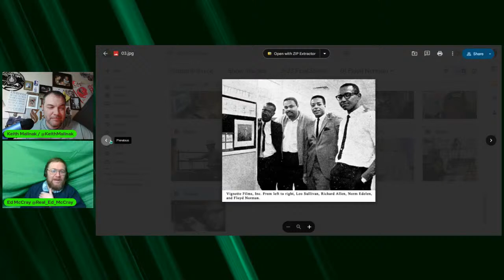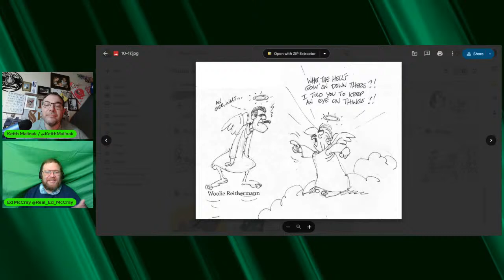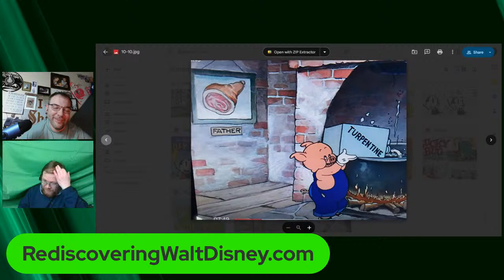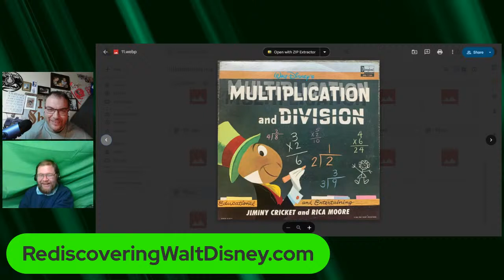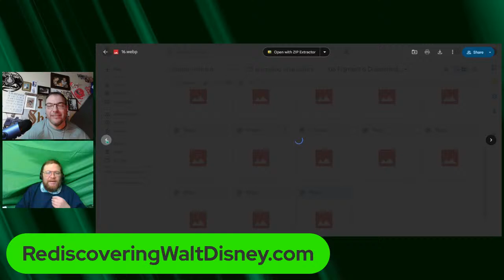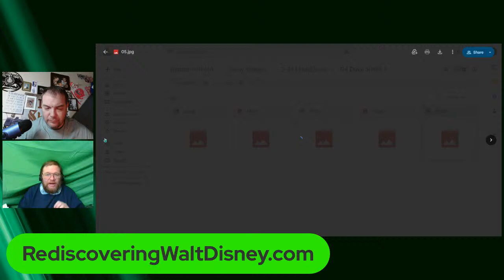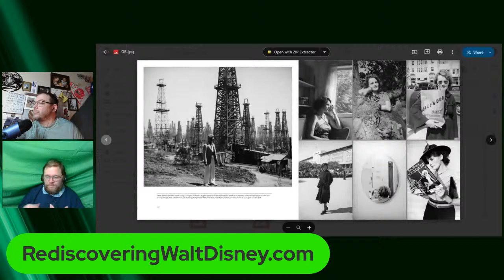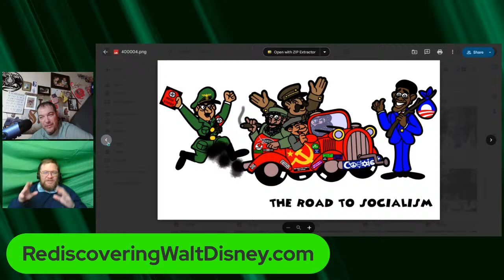Saving Disney History: Part 12 (Rediscovering Walt Disney)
Ed McCray is back with Keith as they continue their deep dive into the history of the Walt Disney Company. This episode is the 12th and final episode of the series as Ed wraps up his all encompassing series of all things Walt Disney, the Disney company and the important things that must be preserved if the Disney enterprise is going to be saved by turning it back to its roots.

National Film Registry form to nominate Song of the South
-Song of the South was released in 1946
-Actor James Baskett is the first black actor to win an Oscar and it was for this film!
-First film to blend animation with live action
-Zip-A-Dee-Doo-Dah Academy Award Winning best song
-Nick Stewart played Br'er Bear, started the Ebony Showcase Theater with the earnings from this film.
-Remodeled it with the earnings he made returned as Br'er Bear for Splash Mountain.
-Oscar winner Hattie McDaniel plays a character in this film, first black actress to win an Oscar for Gone with the Wind.
-Don't let Woke Disney erase important black history!